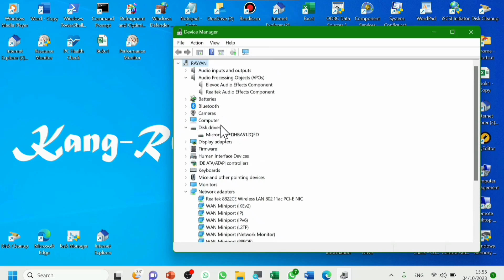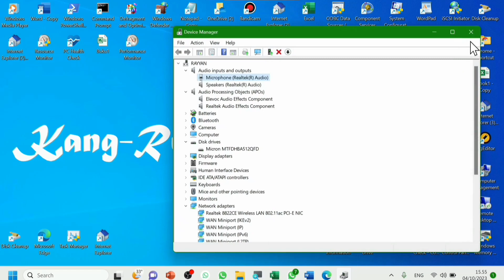Cara Cek Versi Driver - driver Yang Terpasang di Windows 11 Laptop (Komputer)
Berikut adalah cara cek versi driver - driver yang terpasang di windows 11 laptop atau komputer. Jadi semua versi driver yang terpasang akan terlihat dengan cara ini.

cara cek versi driver di windows 11,
cek versi driver yang terpasang di windows 11,